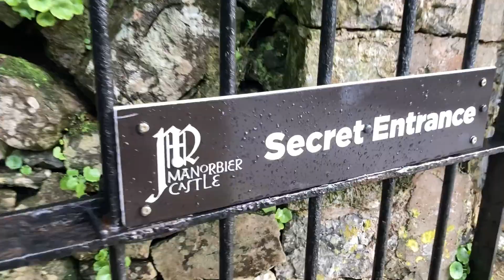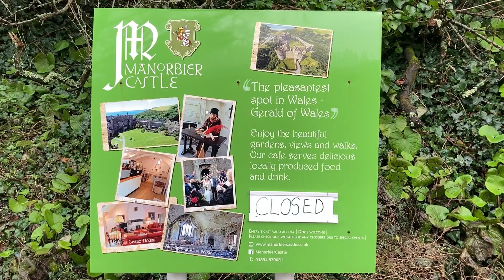Manorbier 2022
A wander from Manorbier Castle, down to Manorbier beach and then up onto the headland. The scenery at Manorbier, in the south west of Wales in the United Kingdom, is absolutely stunning.
The castle is a fantastic example of a Welsh castle and, during the summer, you can enjoy a lovely cup of tea and a cake in the castle garden.
The beach is fabulous and clean and is extremely popular with surfers due to the waves that are formed in the cove.

00:00 - Manorbier Castle
01:50 - Wandering down to the beach
03:45 - Manorbier Beach
06:23 - Headland walk
08:15 - Beach finale